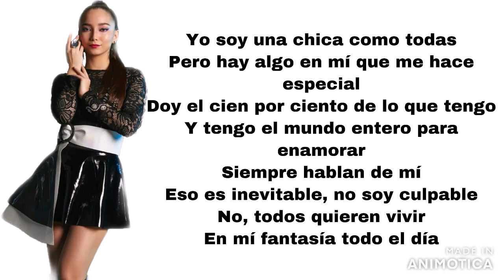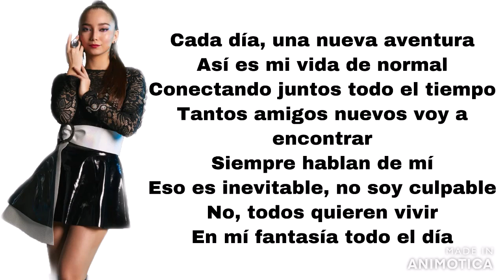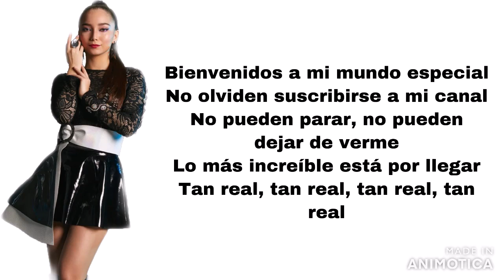BIA - Thumbs up (letra)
Here's Thumbs up, played by Andrea de Alba.